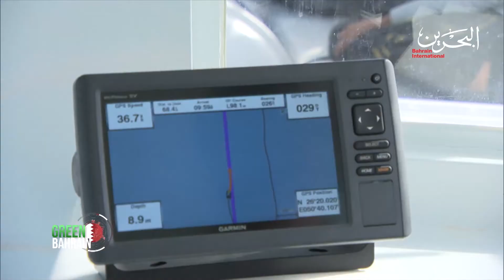Green Bahrain| 10-11-2021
The Kingdom of Bahrain is exerting great efforts to protect and preserve the environment and natural resources. On today's episode of "Green Bahrain" we highlight the efforts to ensure the sustainability of the development process in many fields, and the alignment with Bahrain Economic Vision 2030 and the UN’ Sustainable Development Goals.